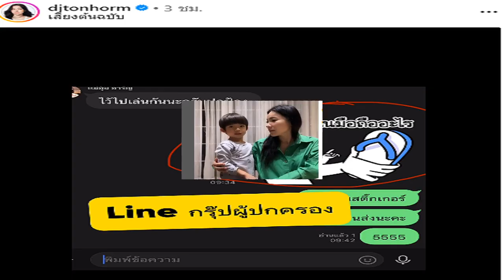พลอยเพชร พัชรพล ทะลุก่อนรองฯ เทนนิส แอลทีเอที เอเชี่ยนฯ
กีฬา
15 ต.ค. 2567
16:00 น.
การแข่งขันเทนนิสเยาวชนเอเชีย รุ่นอายุไม่เกิน 14 ปี เก็บคะแนนสะสมอันดับเอเชีย ระดับเกรด 2 สัปดาห์ที่ 5 รายการ LTAT Asian 14&Under C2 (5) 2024 หรือ “แอลทีเอที เอเชี่ยน โฟร์ทีน แอนด์ อันเดอร์ 2024” ครั้งที่ 5 ที่ศูนย์พัฒนากีฬาเทนนิสแห่งชาติ เมืองทองธานี จ.นนทบุรี เมื่อวันที่ 15 ต.ค. 2567 เป็นการแข่งขันรอบเมนดรอว์ และรอบจัดอันดับ
ไฮไลท์ประเภทหญิงเดี่ยว เมนดรอว์ รอบสอง หรือ 16 คนสุดท้าย “น้องพลอย” พลอยเพชร ด้วงเขียว นักเทนนิสเยาวชนทีมชาติไทย วัย 12 ปี มืออันดับ 57 เยาวชนเอเชีย และเป็นมือวางอันดับ 1 ของรายการ คว้าชัยได้ตามคาด หลังจากหวดเอาชนะ โคลอี้ หว่อง นักเทนนิสจากสวิตเซอร์แลนด์ที่เข้ามาจากรอบคัดเลือก 2-0 เซต 6-3, 6-2

พลอยเพชร ซึ่งเป็นดาวรุ่งจากสงขลา และยังเป็นเจ้าของแชมป์หญิงเดี่ยว “แอลทีเอที เอเชี่ยน โฟร์ทีน แอนด์ อันเดอร์ 2024” ครั้งที่ 4 เมื่อสัปดาห์ก่อน ผ่านเข้ารอบก่อนรองชนะเลิศ หรือ 8 คนสุดท้าย ไปพบกับ จิโฮะ ชิราอิ มืออันดับ 241 เยาวชนเอเชีย และมือวางอันดับ 6 ของรายการจากญี่ปุ่น ที่ชนะ กัลยรัตน์ ศักดิ์ศรีทวี ของไทย 2-0 เซต 6-3, 6-1
ทางด้านไฮไลท์ประเภทชายเดี่ยว รอบสอง “น้องซินเซียน” พัชรพล หลีกุล นักเทนนิสไทย วัย 13 ปี ดีกรีแชมป์ชายเดี่ยว “แอลทีเอที เอเชี่ยน โฟร์ทีน แอนด์ อันเดอร์ 2024” ครั้งที่ 4 เมื่อสัปดาห์ที่ผ่านมา ก็คว้าชัยได้เช่นกัน หลังปราบ โฮ วาน ยอง จากฮ่องกง ได้ภายใน 2 เซต ด้วยสกอร์ 6-2 และ 6-2 ส่งให้ พัชรพล ซึ่งเป็นดาวรุ่งจากสงขลา ควงแร็กเกตคู่ใจผ่านเข้ารอบก่อนรองชนะเลิศ ไปพบกับ ณปราธ ละไล ของไทย ซึ่งเป็นมือวางอันดับ 8 ของรายการ ที่เข้ารอบด้วยการชนะ อาเชอร์ ไรอัน สันธุ จากสิงคโปร์ 2-0 เซต 6-4, 6-0

ในส่วนผลการแข่งขันของนักเทนนิสเยาวชนไทยรายอื่น มีดังนี้ หญิงเดี่ยว เมนดรอว์ รอบสอง พิมพ์พิศา วงษ์วานิชขจร (วาง 3) ชนะ พัชรญดา รังษี 6-0, 6-0 แพรวา เทพหัสดิน ณ อยุธยา (วาง 2) ชนะ มาเธีย เฮเจ (นอร์เวย์) 6-4, 6-1 อัญวีณ์ ไพศาลภาณุวงศ์ (วาง 4) ชนะ ลี อลิเซีย จือจิ่งฮัน (จีน) 6-1, 6-1 เรมิ อิอูจิ (ไทย) ชนะ ไอชาธ คาริน ไซซาน 6-1, 6-1 ณชัญญา ธรรมมงคล แพ้ ซาง เยว่หยิง (ฮ่องกง) 1-6, 6-1 และ 0-6
ชายเดี่ยว เมนดรอว์ รอบสอง ณปราธ ละไล (วาง 8) ชนะ อาเชอร์ ไรอัน สันธุ (สิงคโปร์) 6-4, 6-0 ธรรมะ โคศิริ ชนะ ศิวกร ฉวยกระโทก 6-0, 6-0 ธรรม์ พันธราธร (วาง 1) ชนะ ลีโอ โกวิทวัฒนชัย 6-1, 6-0 ฟาโร โกวิทวัฒนชัย ชนะ ก้องภพ แซ่ลิ้ม 6-4, 6-2 ฌาน เลาอมรพาณิชย์ (วาง 4) แพ้ อาทิตย์ แคสสินี (ลาว) 0-6, 1-6
สำหรับผลการแข่งขันคู่อื่น ๆ ดูรายละเอียดได้ที่